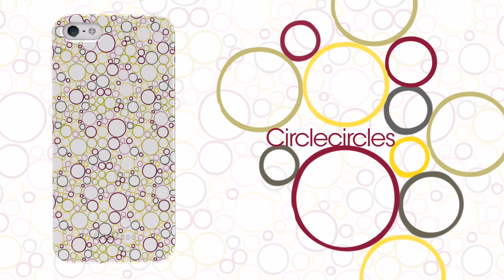ArtsCase Designers Julie Hamilton by Arts your Case